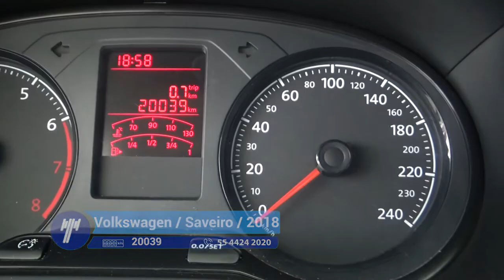Volkswagen / Saveiro/2018 - P017732